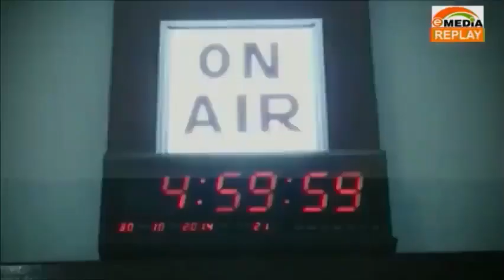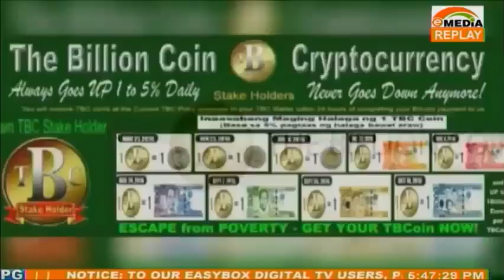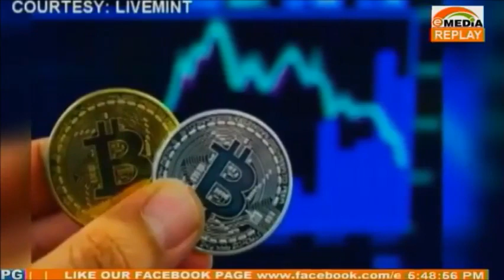TBC NEWS FEATURED FIRST EVER IN HISTORY ON PHILIPPINE TELEVISION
The Philippines Securities and Exchange Commission said it aims to finalize its cryptocurrency framework by the first half of 2020.

As reported by the Manila Times, the comment came from SEC Chairperson Emilio Aquino during the signing of the amended Real Estate Investment Trusts (REITs) regulations. He said the guidelines are now in draft form along with the comments. Additionally, Chairperson Aquino said regulations must be in place soon to counter false advertisements being spread in social channels regarding cryptocurrencies.

Note: Developing Story. We are verifying if said “Cryptocurrency Framework” is the same with either the upcoming rules on digital asset exchanges or the rules on initial coin offerings.

SEC Draft Rules on Initial Coin Offerings was released in 2018 while Draft Rules on Digital Asset Exchanges last year. Both are, as mentioned, in drafts, and the Commission sought the opinion of the public to be considered on the final rules before releasing.

The Bangko Sentral ng Pilipinas (BSP), for its part, has given virtual currency licenses to companies that deal with the business of converting cryptocurrencies to fiat (pesos) and vice versa. The list of licensed virtual currency exchanges can be found here.

The BSP and SEC are key agencies that will be part of the proposed cryptocurrency task force in the Senate to study fintech and virtual currencies. They are joined by the Philippine Deposit Insurance Commission (PDIC), Department of Finance, and the Cagayan Economic Zone Authority (CEZA). Keep in mind that CEZA, because it is governing an economic zone, can come up with its own rules as long as such rules do not contradict national laws. Check out this article for the difference between a BSP VCE License and CEZA’s Offshore Crypto License. So let's see TBC is coming very soon here in the philippines this year 2020.